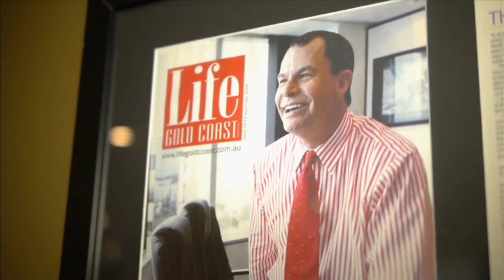Testimony of Suzanna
Husband in prison - watched GOD TV in prison